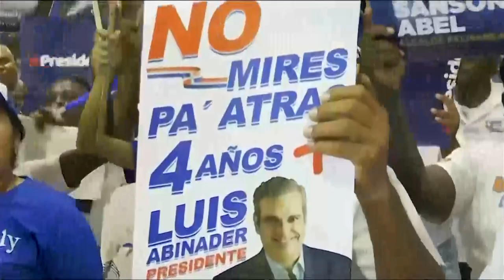Primera dama sorprendió con un beso al presidente Luis Abinader en medio de discurso reeleccionista